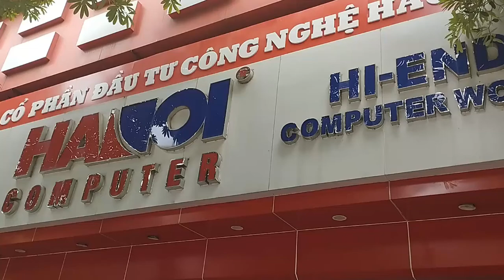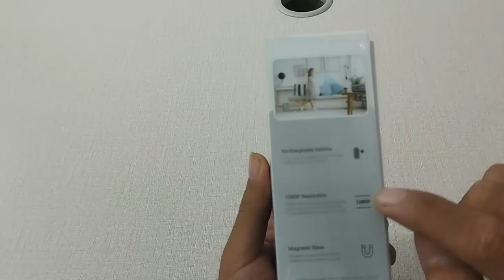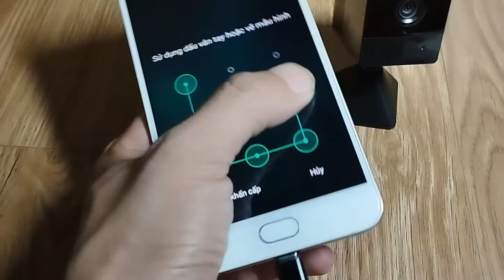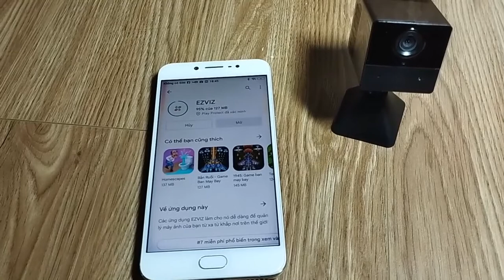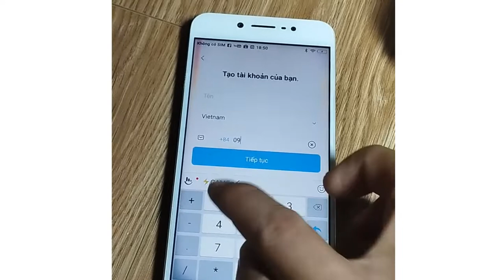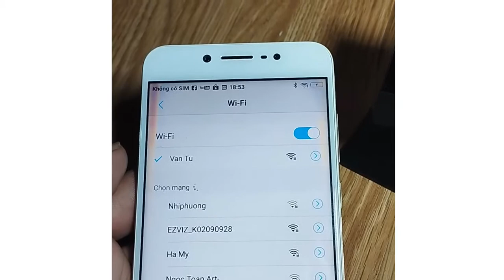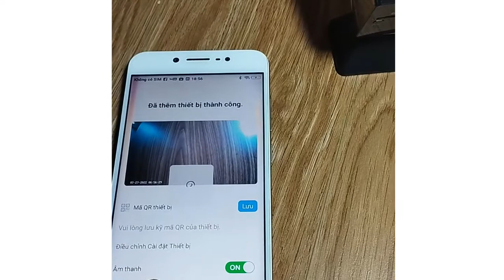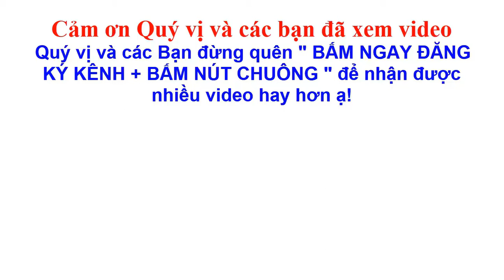REVIEW CAMERA NGỤY TRANG EZVIZ BC2 - có Pin dự phòng ( SP HOT NHẤT HIỆN NAY)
Em xin gửi đến Ac video toàn bộ của Sp BC2 của hãng
Video này gồm chi tiết Sản phẩm
- Mở hộp chiếc camera và giới thiệu các chức năng của chiếc camera
- Cách lắp đặt
- Hướng dẫn cách kết nối wifi cho chiếc camera EZVIZ BC2
- Test hình ảnh thực tế chiếc camera ezviz ngụy trang BC2
 MỌI THÔNG TIN XIN LH